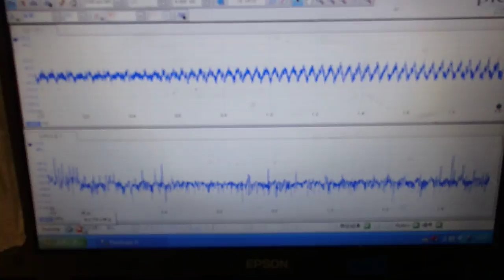オリジナル超音波伝搬実験 （超音波システム研究所 ultrasonic-labo）